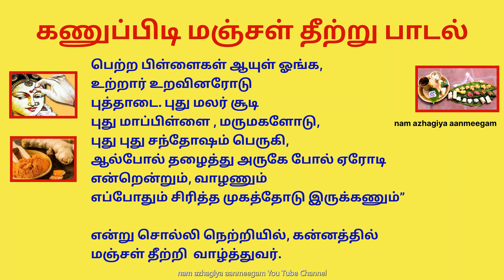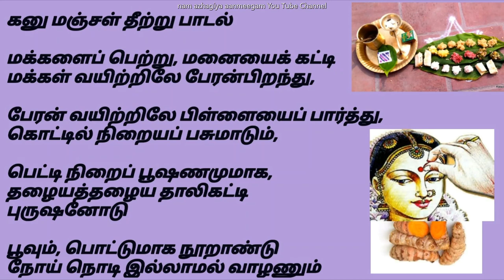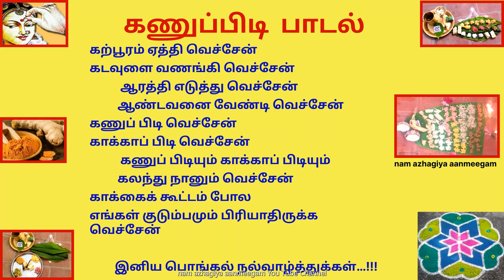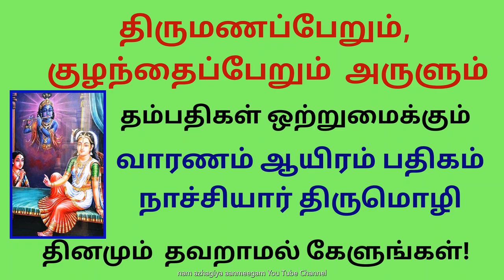கணுப் பிடி, மஞ்சள் தீற்று பாடல் குடும்ப ஒற்றுமைக்கும், சர்வ மங்களமும் கிடைக்க kanu pidi padal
கணுப்பிடி மஞ்சள்தீற்றுபாடல் kanu pidi, manjal thetru padal
“தாயோடும், தந்தையோடும்,
சீரோடும் சிறப்போடும்,
பேரோடும், புகழோடும்,
பெருமையோடும், கீர்த்தியோடும
சிறுவயதில் , தாலிகட்டி
பெரியவளாகி பிள்ளைகள் பெற்று
கொண்டவன், மனம் , மகிழத்
தையல்நாயகி போலத்
தொங்கத்தொங்கத் தாலிகட்டித்
தொட்டிலும், பிள்ளையுமாக,
மாமியார் மாமனார் மெச்ச,
நாத்தியும் மாமியும் போற்ற
பிறந்தகத்தோர், பெருமை விளங்க,ப்,
பெற்ற பிள்ளைகள் ஆயுள் ஓங்க,
உற்றார் உறவினரோடு
புத்தாடை. புது மலர். சூடி
புது மாப்பிள்ளை , மருமகளோடு,
புது. புது சந்தோஷம் பெருகி,
ஆல்போல். தழைத்து. அருகே போல் ஏரோடி
என்றென்றும், வாழணும்
எப்போதும் சிரித்த முகத்தோடு இருக்கணும்”

என்று. சொல்லி, வாழ்த்துவர்.

“காக்காய் பொடி வைத்தேன்
கனுப்பொடி வைத்தேன்,
காக்காய்க்கு எல்லாம் கல்யாணம்
குருவிக்கெல்லாம் கொண்டாட்டம்
காக்காய் கூட்டம் பிரிந்தாலும்,
என் கூட்டம் பிரியாது இருக்கணும்”

கணுப்பண்டிகை பாடல்

கணுப் பிடி வெச்சேன்
காக்காப் பிடி வெச்சேன்
கணுப் பிடியும் காக்காப் பிடியும்
கலந்து நானும் வெச்சேன்
பார்த்து வெச்சேன் பரப்பி வெச்சேன்
பச்சை இலையில் நிரப்பி வெச்சேன்
மஞ்சள் இலையை விரிச்சு வெச்சேன்
மகிழ்ச்சி பொங்க பிரிச்சு வெச்சேன்
காக்கைக்கும் குருவிக்கும்
கல்யாணம்னு சொல்லி வெச்சேன்
கலர் கலரா சாதம் வெச்சேன்
கரும்புத் துண்டும் கலந்து வெச்சேன்
வகை வகையா சாதம் வெச்சேன்
வாழைப்பழம் சேர்த்து வெச்சேன்
அண்ணன் தம்பி குடும்பமெல்லாம்
அமோகமாய் வாழ அழகாய் வெச்சேன்
இனிப்பு புளிப்பு தேங்காய் சாதம்
இன்பமாய் நானும் எடுத்து வெச்சேன்
எள் சாதம் எலுமிச்சை சாதம்
ஏகாந்தமாய் நானும் வெச்சேன்
கூட்டு பொரியல் அவியல் வெச்சேன்
கூட்டுக் குடும்பமாய் வாழ வெச்சேன்
தூப தீபம் காட்டி வெச்சேன்
தூய மனதோடு நானும் வெச்சேன்
கற்பூரம் ஏத்தி வெச்சேன்
கடவுளை வணங்கி வெச்சேன்
ஆரத்தி எடுத்து வெச்சேன்
ஆண்டவனை வேண்டி வெச்சேன்
கணுப் பிடி வெச்சேன்
காக்காப் பிடி வெச்சேன்
கலந்து நானும் வெச்சேன்
காக்கைக் கூட்டம் போல
எங்கள் குடும்பமும் பிரியாதிருக்க வெச்சேன்

இனிய பொங்கல் நல்வாழ்த்துக்கள்…!!!